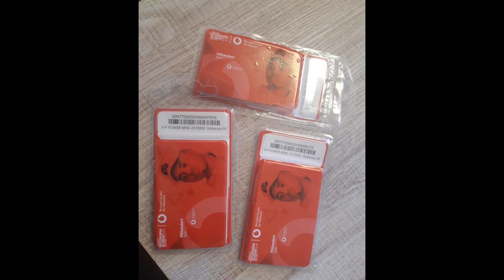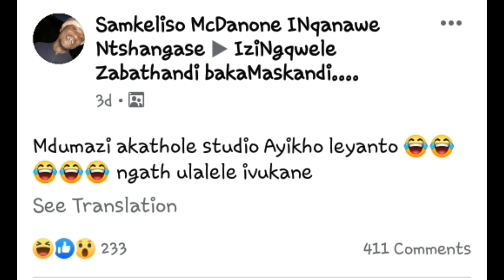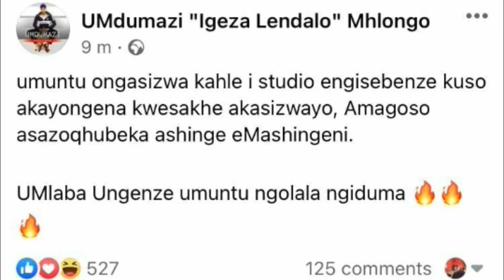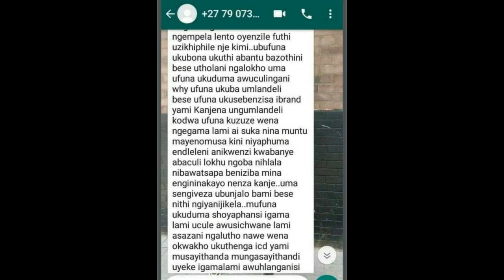IGcokama Seliyinxusa Futhi//OkaMaskandi Uthenge Imoto ka 800K//Bathi Mdumazi Akaphume EMashingeni.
MASKANDI NEWS:-IGcokama Seliyinxusa Futhi//UMaskandi Uthenge Imoto ka 800K//Bathi Mdumazi Akaphume EMashingeni//Dumahle Uphika Ichwane Lika Dumakahle.